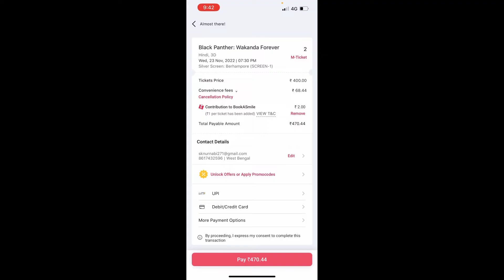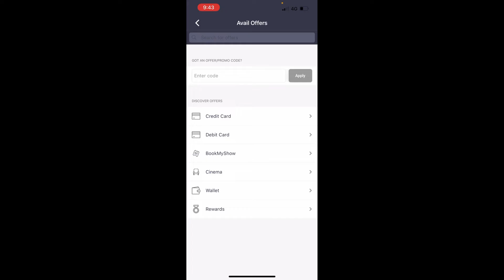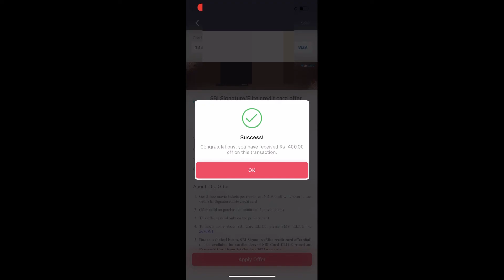Bookmyshow Movie Tickets Fee Sbi Elite Credit Card Two movies tickets free par monthly Sbi card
In this video you will learn how to claim moves tickets sbi elite card or signature card if you are using sbi elite cards than this video is for you